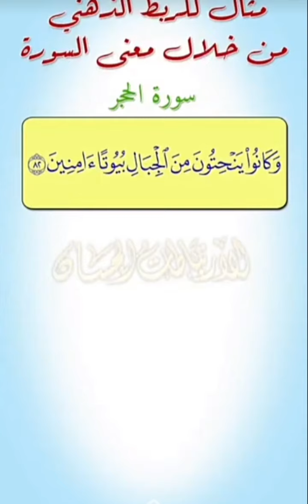الارتباطات الحسان(٨)...//الشيخ مصعب العبيد